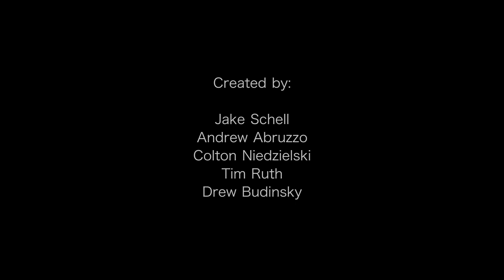Apple Commercial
Produced by students in the media program at Germantown Academy. Featured at the Best of GA Media assembly on April 27, 2017.